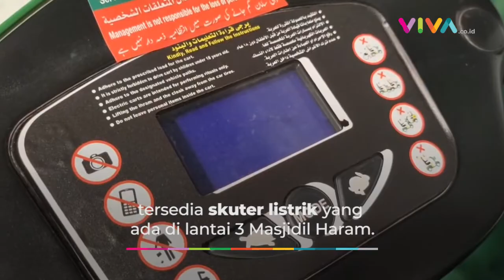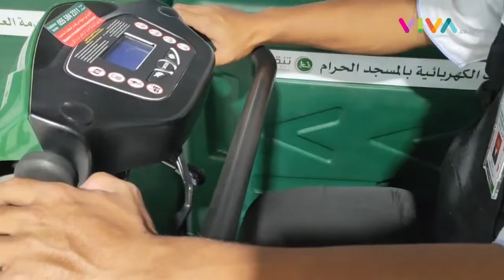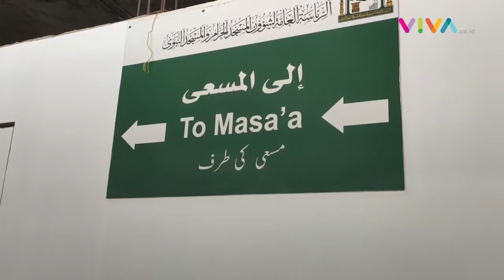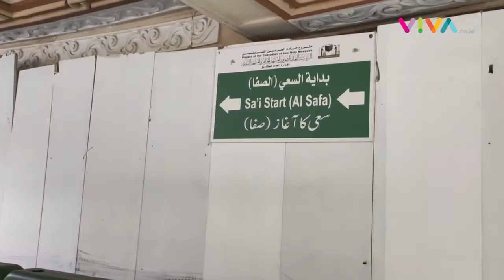Segini Biaya Sewa Skuter di Masjidil Haram!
VIVA - Jemaah haji kian mendapat kemudahan untuk melakukan tawaf di Masjdil Haram, Mekah. Skuter listrik pun disediakan sebagai alternatif jamaah yang membutuhkan alat bantu untuk menunaikan tawaf.(SF-MA-SW)